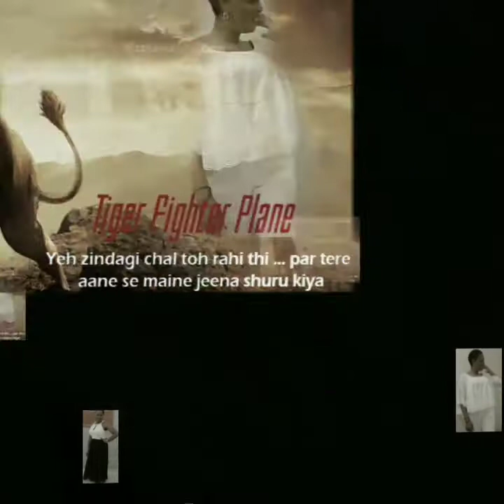Save the date Mariama Jalloh's 60th birthday March 30th 2018